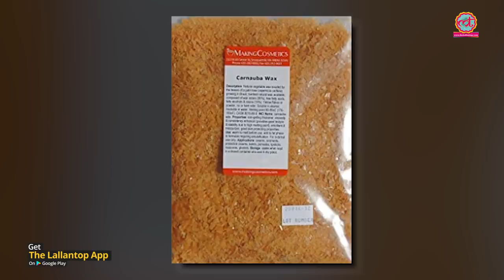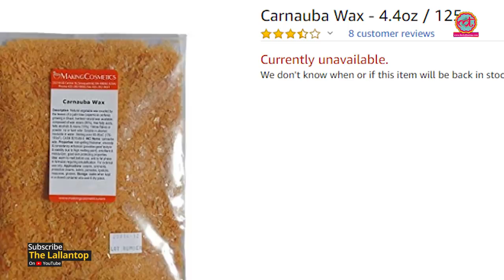क्या होती है 'Apple Wax Coating' जिसकी वजह से भड़क गए MInister Ram Vilas Paswan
Ramvilas Pasvan took action against a fruit shop for Wax Coating on apples. What is Wax Coating?